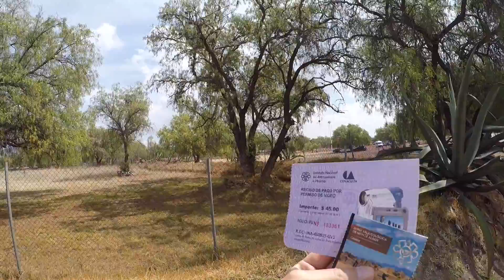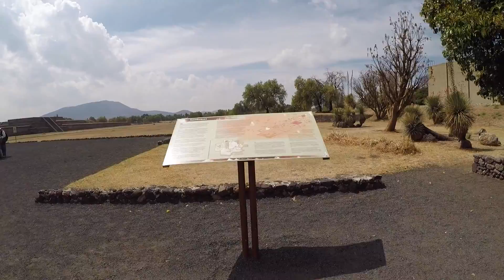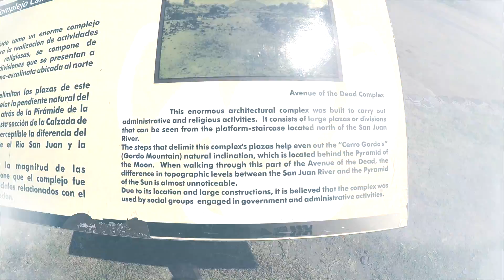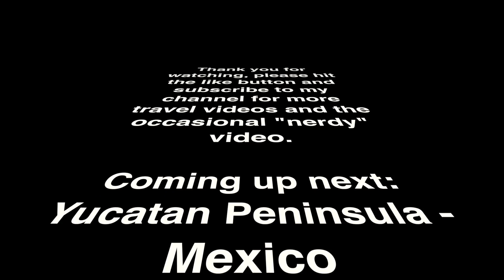Teotihuacan - epic ancient pyramid city @ Teotihuacan, Mexico 🇲🇽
Teotihuacan is thought to have been established around 100 BC, with major monuments continuously under construction until about 250 AD. Teotihuacan may have lasted until sometime between the 7th and 8th centuries AD, but its major monuments were sacked and systematically burned around 550 AD.

Teotihuacan began as a new religious centre in the Mexican Highlands around the first century AD. This city came to be the largest and most populated centre in the pre-Columbian Americas. Teotihuacan was even home to multi-floor apartment compounds built to accommodate this large population.
source: wikipedia